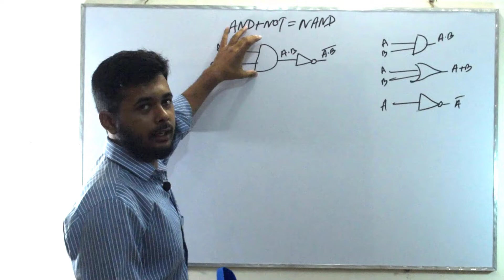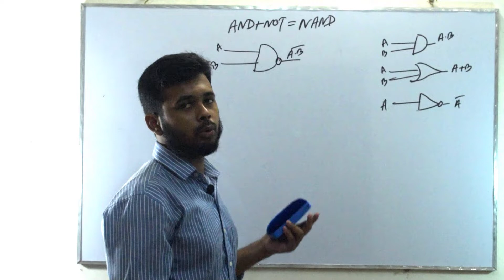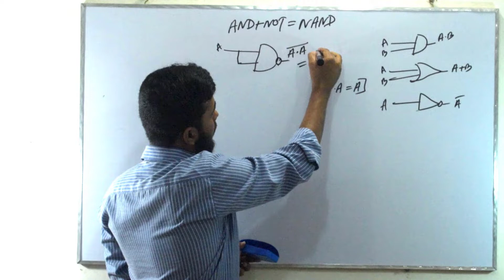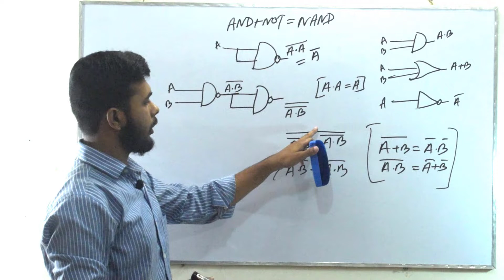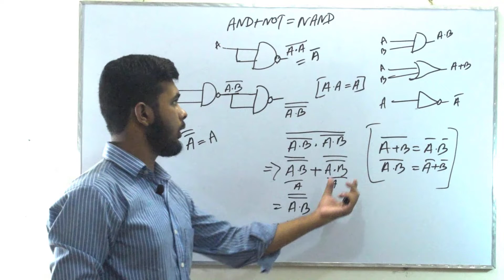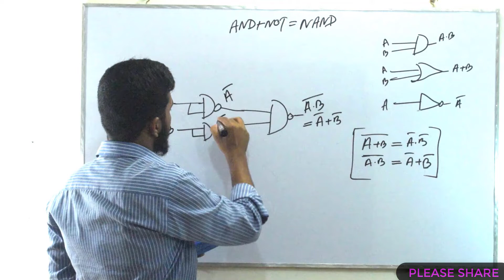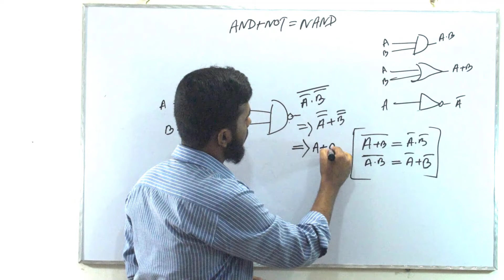NAND GATE AS UNIVERSAL GATE BANGLA|| HSC ICT (CHAPTER-3)